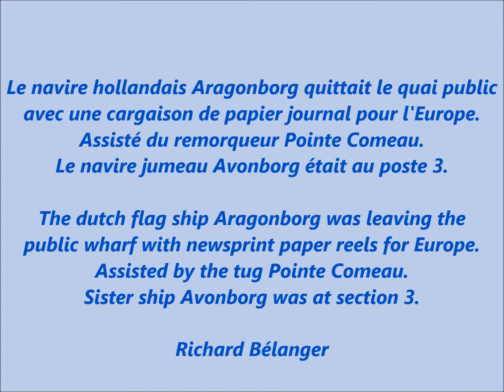Aragonborg & Pointe Comeau 2018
Le remorqueur Pointe Comeau assistant le navire Aragonbord au départ du quai public section 4.
Tug boat Pointe Comeau assisting the vessel Aragonborg departing from public wharf section 4.